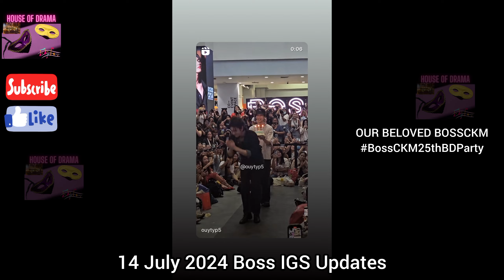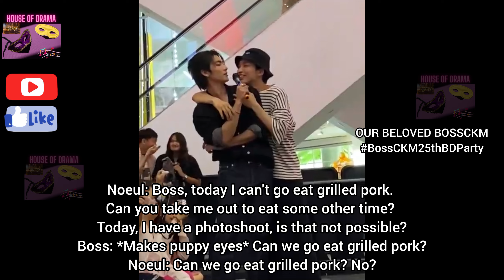[Eng Sub] 14 July 2024 Noeul celebrate Boss birthday OUR BELOVED BOSSCKM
BossNoeul ceremony TBNW Part 3

BossNoeul Workshop TBNW

The Boy Next World 1st Workshop

BossNoeul Jealous
BossNoeul Possessive
BossNoeul Obsession
BossNoeul Confessed

Want financial freedom? If you are struggling for daily bread then this book is for you.